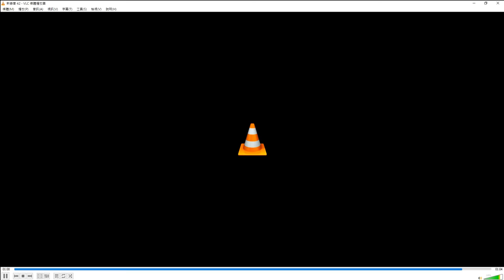啤梨頻道 20240711 P4 汕頭15歲少年因債務糾紛遭兩同齡人勒頸殺害！/山東母女因停車糾紛慘遭斧頭當街砍死！/加州百人洗劫便利店警9小時後終「趕到」！/未來3年可以唔使去法國！